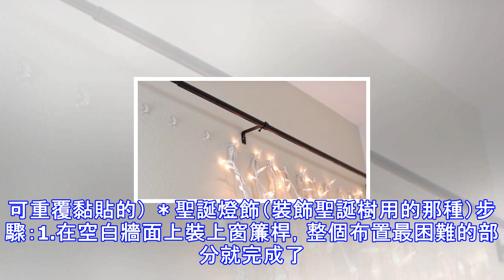他在牆上黏了許多透明掛鉤，老婆不懂他要幹嘛，當窗簾一拉起來....老婆瞬間尖叫了！......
他在​​牆上黏了許多透明掛鉤，老婆不懂他要幹嘛，當窗簾一拉起來. 老婆瞬間尖叫了！. 想要美化自己的房間又不知從何下手嗎？家裡要開派對正在苦思該如何布置？這裡要分享一個簡單又不會花太多錢的小點子，能夠把家裡氣氛變得更美好喔，先給大家看看結果長這樣…材料：＊窗簾桿1個＊窗簾布1個（最好是輕薄透白色的）＊掛勾多個（最好是可重覆黏貼的） ＊聖誕燈飾（裝飾聖誕樹用的那種）步驟：1.在空白牆面上裝上窗簾桿，整個布置最困難的部分就完成了。2.在窗簾桿下依間距黏上一排掛勾，用可重複拆除、黏貼的掛勾就不會傷到牆面。  3.在掛勾上掛上聖誕裝飾燈，注意燈飾要均勻遍布在牆上，可選擇較柔和的光，才能營造...